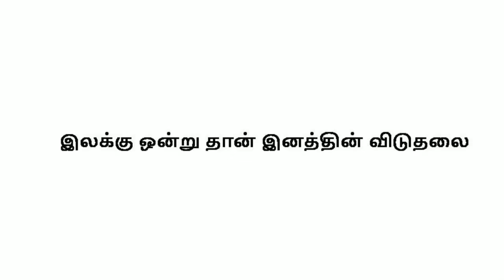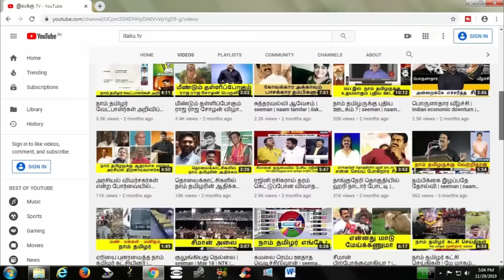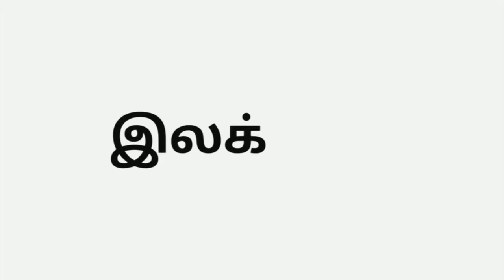சீமானை சமாளிக்க யுக்தி | seeman | naam tamilar | ilaku TV